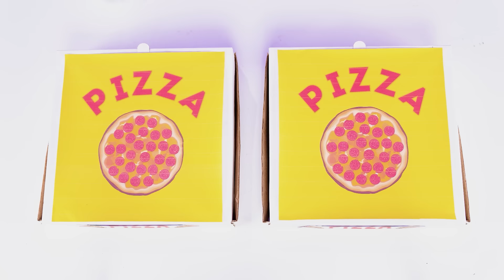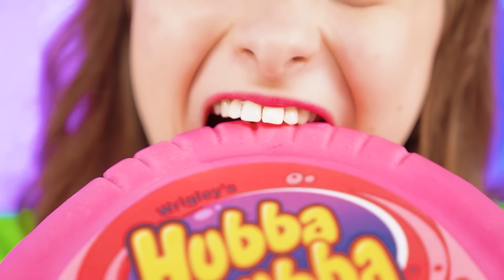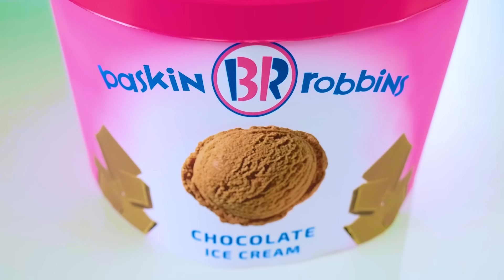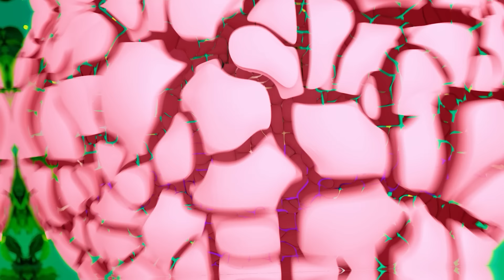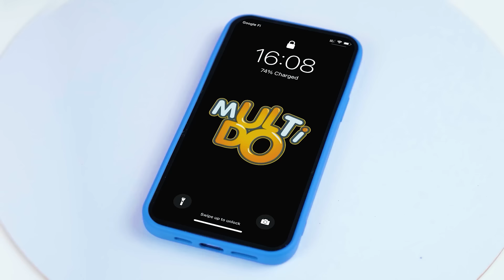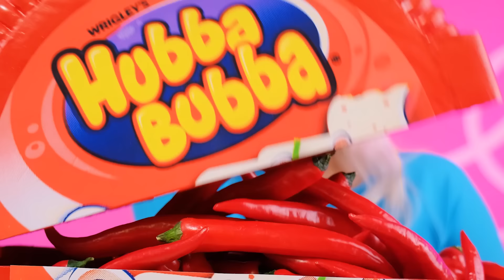Chewing-Gum vs Nourriture au Chocolat Défi par Choco DO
Chocolat ou gomme ? Faites votre choix avec nous dans le nouveau défi !